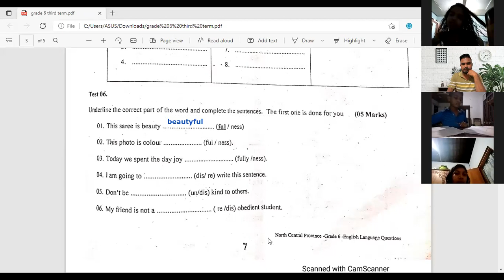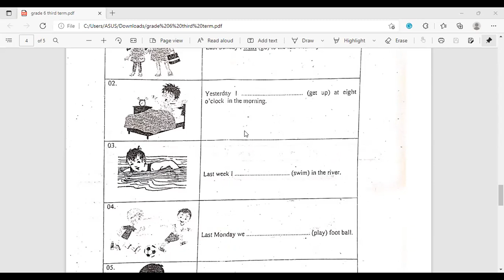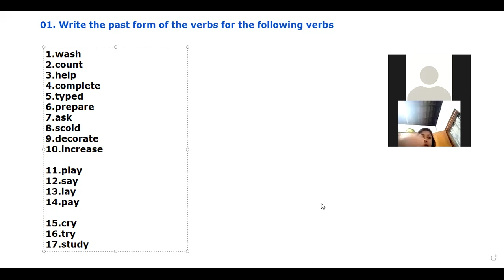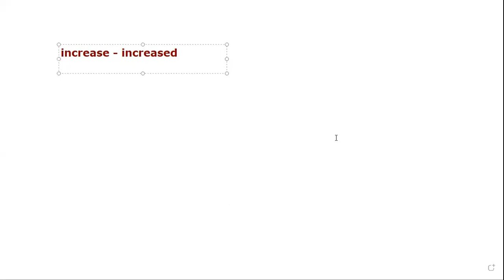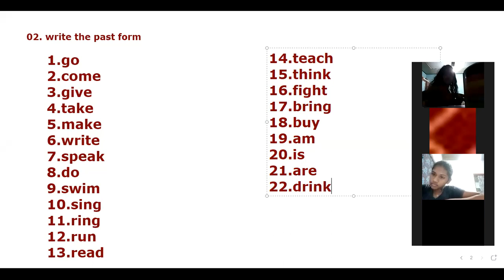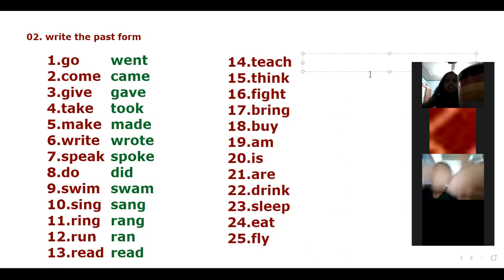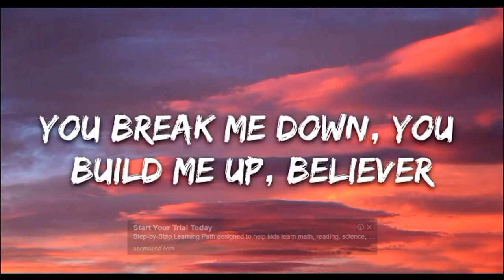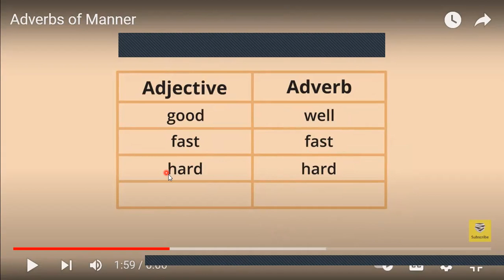12 th saturday grade 06 class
Discussing the test paper for Third term test
send a message to have the pdf of the test paper 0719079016